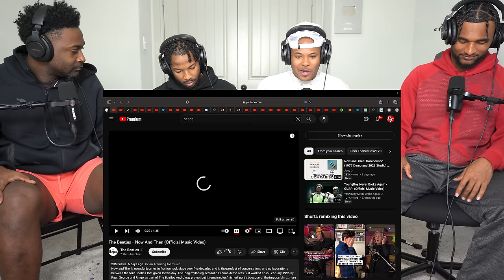The Beatles - Now And Then (REACTION)